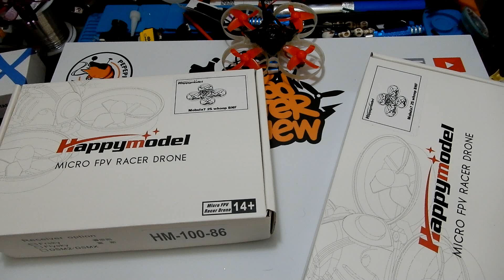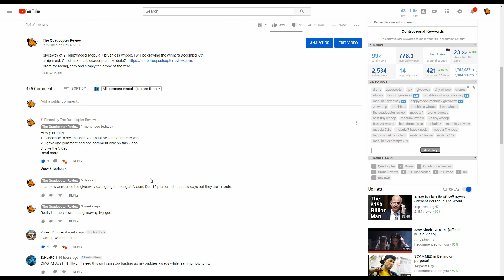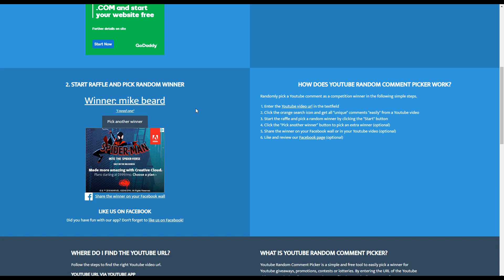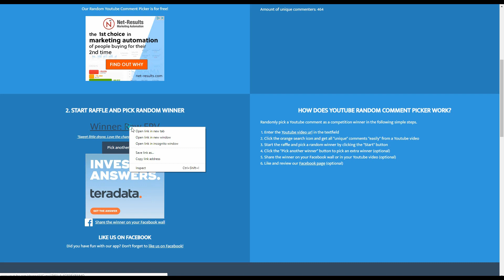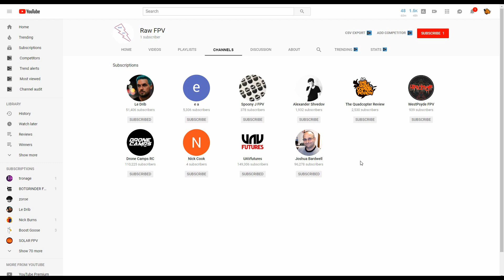Mobula7 Giveaway Winners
Click SHOW MORE to see the links mentioned in this video.
Links mentioned in this Video:
Great for racing, acro and simply the drone of the year.

BetaFPV Store

Today we're taking a look at